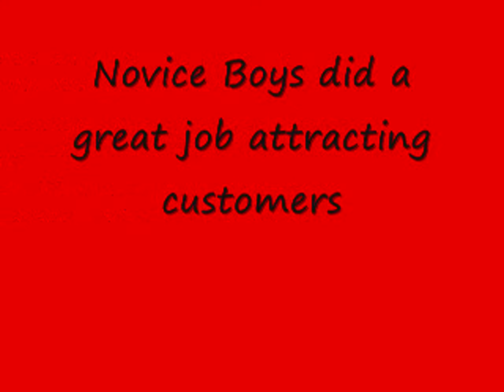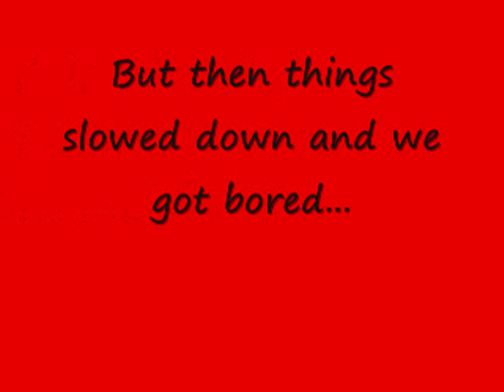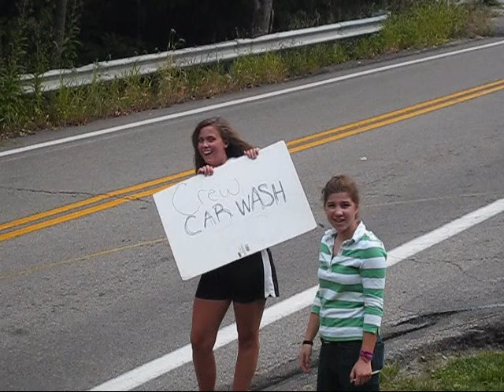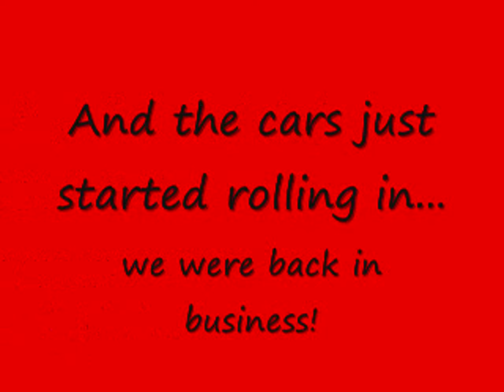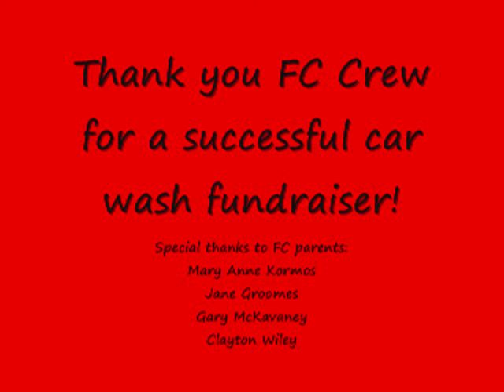FC Crew Club Car Wash